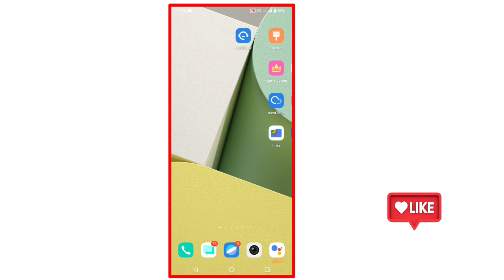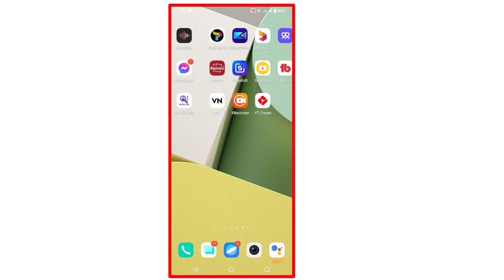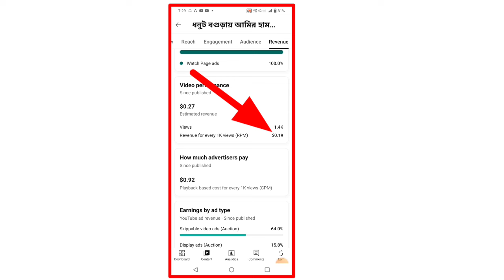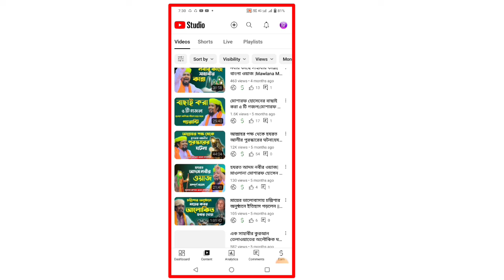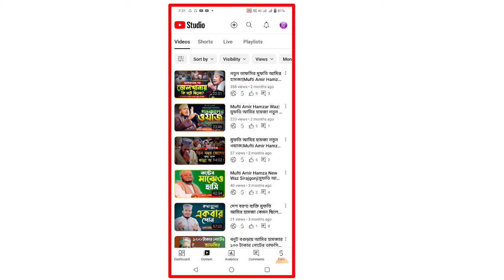ওয়াজের চ্যানেলে কেমন ইনকাম হয়|Islamic Channel Income Review 2024|Waz Vedio Revenue